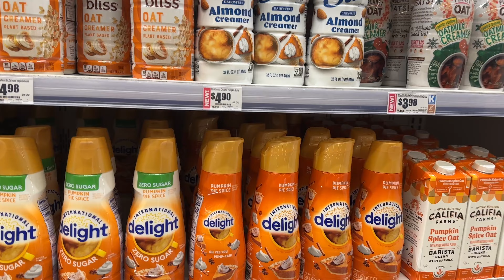Milyen Nehéz Munkát Találni Amerikában? | Élet Amerikában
Az elmúlt közel 1 évben szerettem volna karriert váltani, és új munkahelyet találni. Nagyon rögös volt az utam, több interjún megfordultam, de volt, aki egyszerűen nem is jelzett vissza a jelentkezésemre. Milyen nehéz munkát találni Amerikában? A mai videóból kiderül.

Nézd meg a korábbi videókat is! :)

Amennyiben szeretnél többet megtudni rólam és, hogy milyen magyar szemmel az élet az USA-ban, kövesd a blogomat az alàbbi linken, és kövess a Facebookon is! 🙂